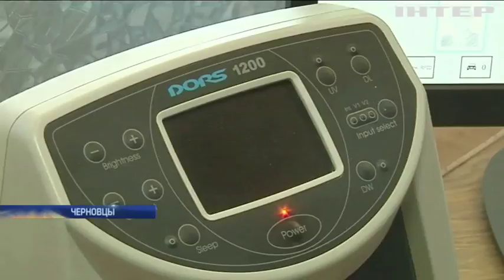Документы на границе будут проверять не дольше 10 секунд